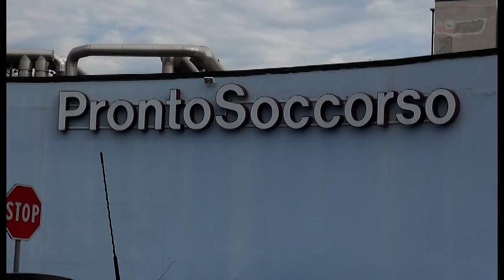Aggredisce compagno di classe con una spranga: denunciato un 17enne